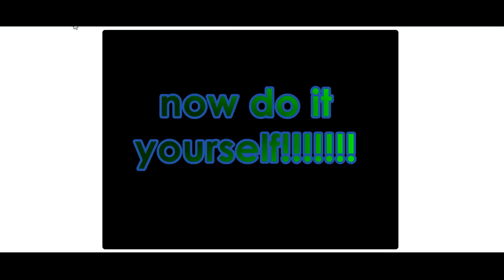I Don't Know What Is This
This Video Is Not For The Coopa

And Do Not Age Restrict